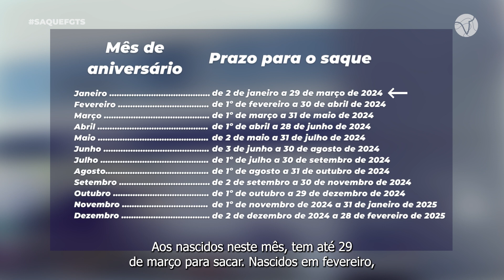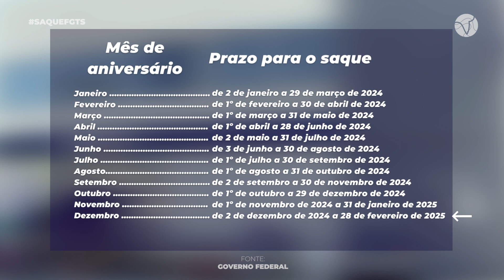SAQUE ANIVERSÁRIO ESTÁ DISPONÍVEL AOS TRABALHADORES NASCIDOS EM JANEIRO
Os aderentes à modalidade devem se atentar ao calendário dos saques. A modalidade, disponível desde 2020, é opcional e pode ser revertida para o saque-rescisão por meio do aplicativo do FGTS.